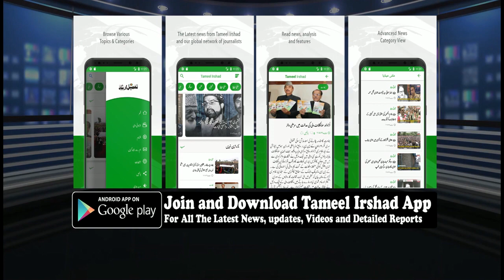Sub Divisional Meeting held at SDM Office regarding Traffic Mess at Pattan National highway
SDM Directed Police and Muncipal Committee to Remove all the encroachments of Main Bazar

Sub Divisional Magistrate Pattan lateron also  Directed AEE PDD to replace all the electric Poles within Ten Feets From Road

All the  Butchers  of Main Bazar Pattan have been  directed not to display Meat outside their Shops from tomorrow